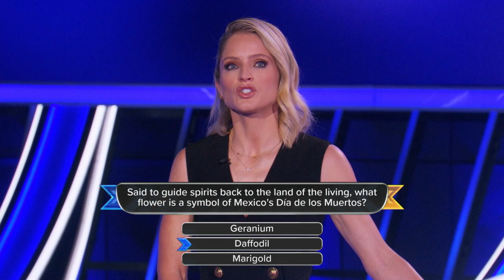Can James Escape 'The Professor' Ken Jennings? - The Chase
James is hoping to bank $75,000 before his Chaser, 'The Professor,' Ken Jennings, can catch up to him. Can he do it? Watch 'The Chase' on ABC and Hulu, streaming and on-demand.